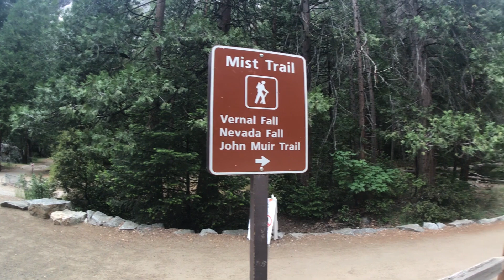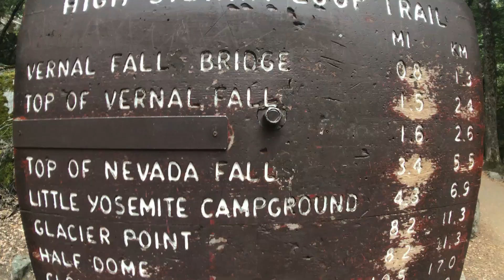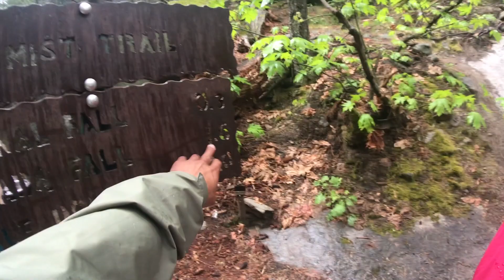Vernal Falls & Nevada Falls Hike | Yosemite National Park | Humble Hiker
The hike to the top of Vernal Falls and Nevada Falls via Mist Trail is stunning! The entire hike is about 6.5 miles. We came back down via the John Muir Trail and ended back down to the Happy Isles trail head. It was a very foggy and cloudy day which made the section of the Mist Trail even more EPIC!

Trail Head: Happy Isles, Yosemite National Park
Total Miles: 6.5 miles
Elevation Gain: 2,188 ft.
Peak: 6,058 ft.
Restrooms: Happy Isles
Parking: No
Dogs friendly: No dogs allowed
Camp Sites: Yes
Water: At least 2 liters.

If you want more detailed information of the hiking trails, follow me on AllTrails.com

My current photography gear list:

CAMER BODY:
Canon R6
Canon R5
Canon R3

FLASH:
Godox V1
Godox AD200
Godox AD600

LED LIGHTS
Aputure Amaran 60x Bi-color
Aputure Amaran AL-MC Video Light

AUDIO RECORDERS:
Zoom PodTrack P4 Podcast Recorder
SHURE MV7 Micropone

CAMERA STRAP:
HoldFast Gear Money Maker (English Bridle)
HoldFast Gear Money Maker (Buffalo)